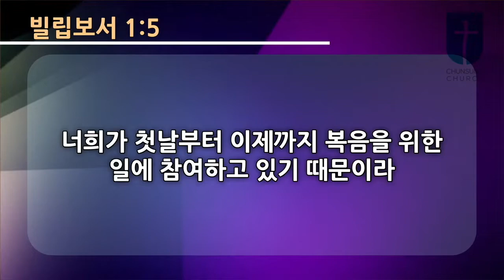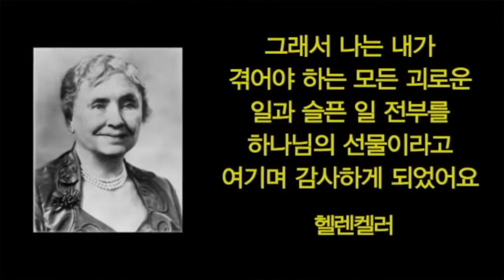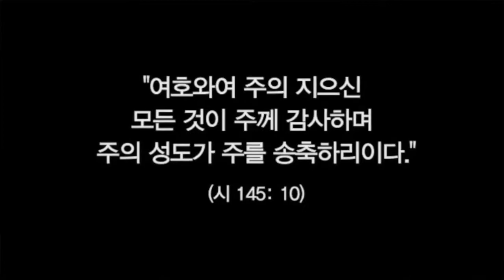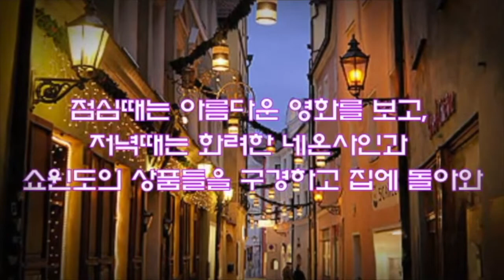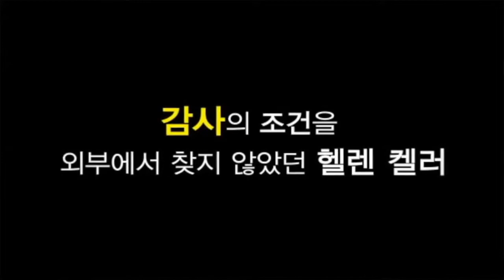20201101 하나님께 감사하며 -한동수목사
대전소재 기독교대한감리회 - 한동수목사
천성교회 주일예배
| (주일1부 오전 8 : 30)  | (주일2부 오전 11 : 00 )  |( 주일3부 오후 1 : 30)  | (주일저녁  오후7 : 30 )
| (수요저녁 오후7 : 30 )
| (금요찬양기도회 오후8: 30 )
대전시 유성구 월드컵대로 351번길 3